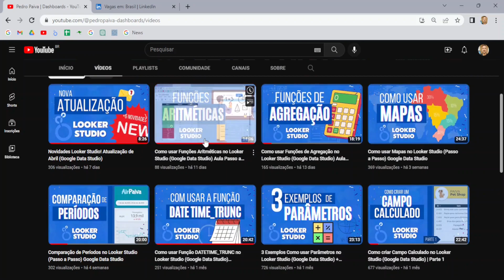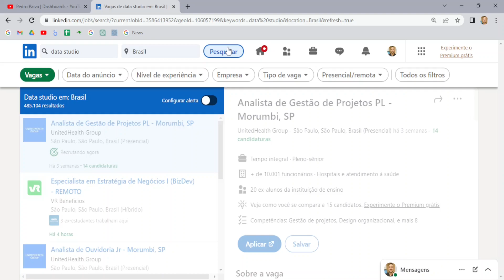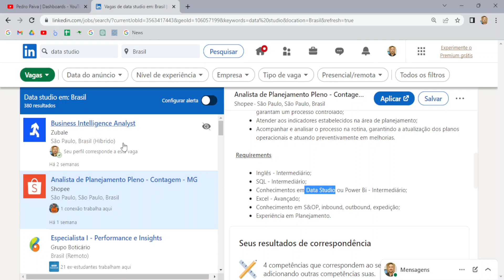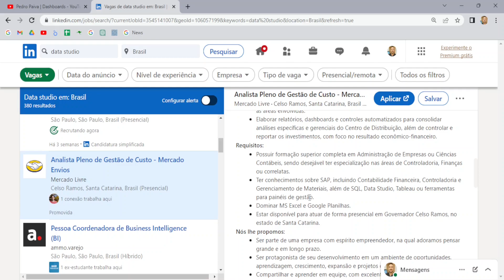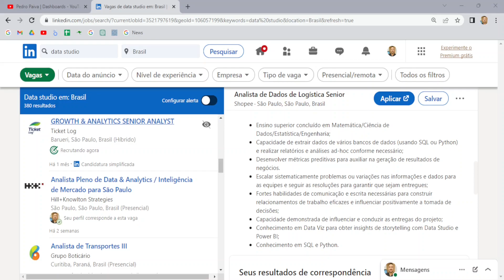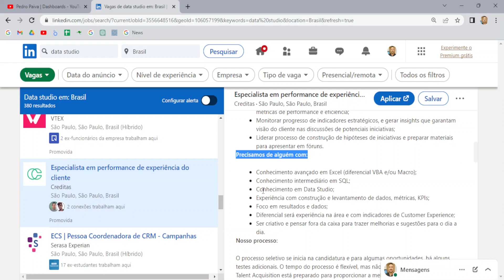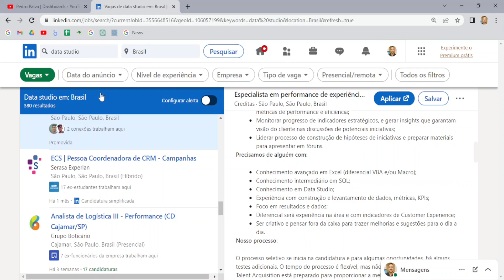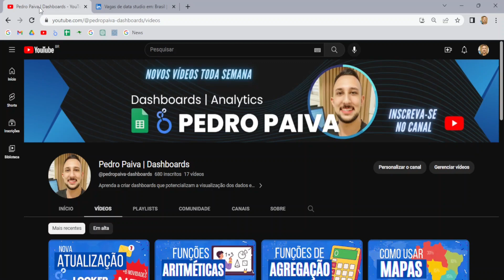Vale a Pena Looker Studio no Currículo? Analisando vagas no LINKEDIN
Nesse vídeo vamos bater um papo analisando se vale a pena ter o Looker Studio (antigo Data Studio) no currículo atualmente, se está entre os requisitos de vagas das empresas hoje em dia. Juntos vamos dar uma olhada nas vagas disponíveis no Linkedin.
✅ Meu Curso Completo de Looker Studio! Acesse agora
[Jornada Dominando o Looker Studio!]